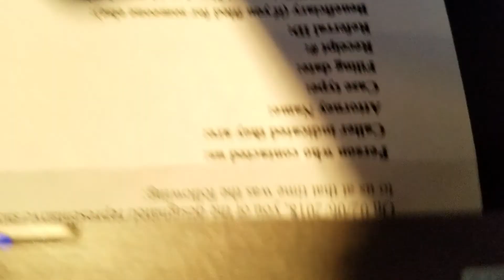Carta da Imigração - E agora!?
Chegou mais uma carta da imigração.
Infelizmente foi apenas uma notificação de que o meu endereço havia sido atualizado no  sistema da imigração. Ainda não foi dessa vez!  Vamos q vamos!